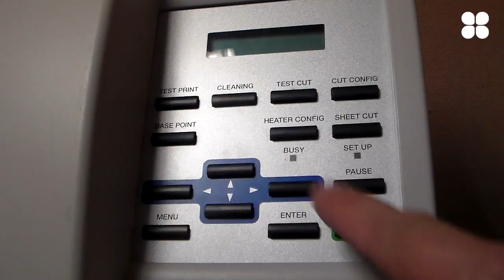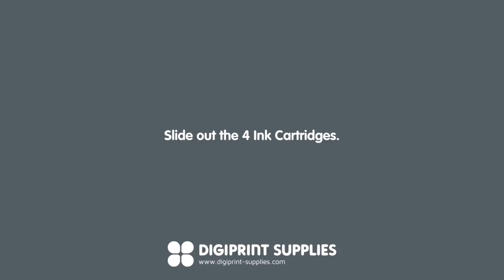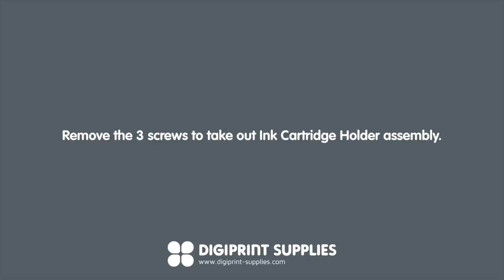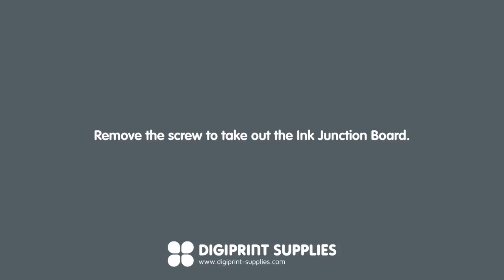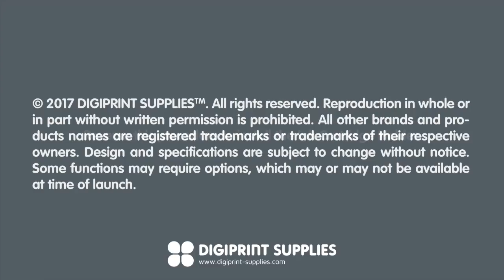Roland VersaCAMM SP-series Ink Cartridge Holder Replacement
This video shows you how to replace the Ink Cartridge Holder on the Roland VersaCAMM SP-series printers.